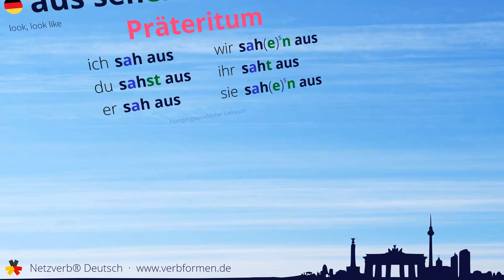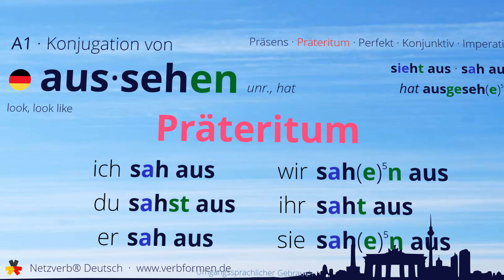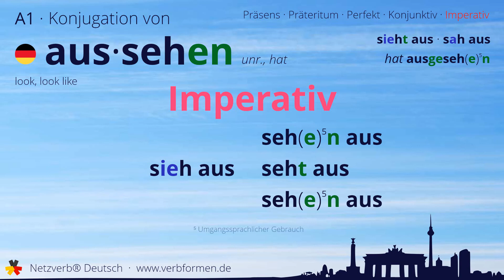Konjugation des Verb „aussehen“ - alle Zeitformen lernen, Übersetzung, Tutorial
Konjugation des deutschen Verb „aussehen“ in allen Zeitformen lernen. Präsens, Präteritum, Konjunktiv, Imperativ und Perfekt des Verbs aussehen mit Grammatik und Übersetzung. Tutorial bzw. Lernvideo zum Lernen des Verbs aussehen.

00:00 Einleitung
00:17 Stammformen
00:29 Präsens
00:53 Präteritum
01:26 Perfekt
01:56 Konjunktiv I
02:20 Konjunktiv II
02:44 Imperativ